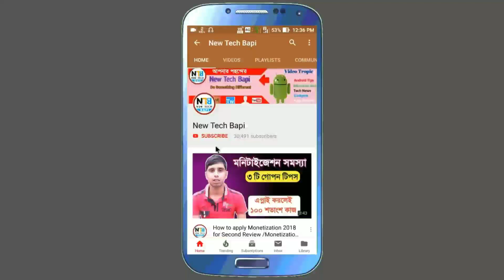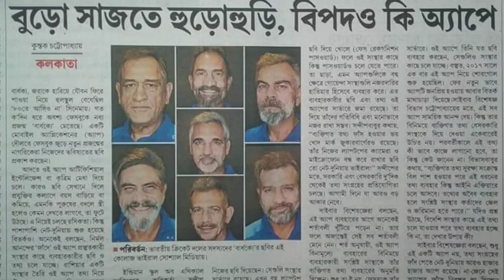Face app is good faceeditor - yang to old, but our data security safe or 🚫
Hi friends,  i shows in this video Face app is good faceeditor - yang to old, but our data security safe or no. Face app is a best face reading and editing app and it is properly work on our phone but when you install this app our storage permission, gallery permission, camera permission, contact permission need this app. And our all data send that app server which was storage our phone.  So friends, you think it where our data going, who use our camera, who use our contact? Where Facebook says that's our data use facebook company and send third party companies. So samall company face app our data uses possible or no? Friends, please resent enjoying this app.

Quarry:
1)  Face app
2)  change face in face app
3)  how to free use face app
4) jents to lady in face app
5) male to female in face app
6) create oldman face in face app
7)  use face app and make-up face
8) face make-up in face app
9)  how to change my face
10) how to change face in face app

How to work faceapp on mobile, Faceapp, 2019, Bangla tech hd, Faceapp tutorial bangla, Tips, Apps, age changing app

My Gadget as you Like :

● Tripod ( Under rs 300 )

● Asus M1 Pro

● Mic ( Boya by M1 )

● Wireless Mouse (rs 250)

● Power Bank (rs 700 )